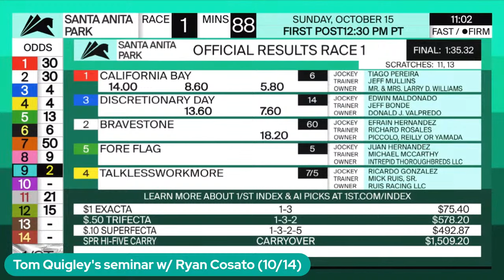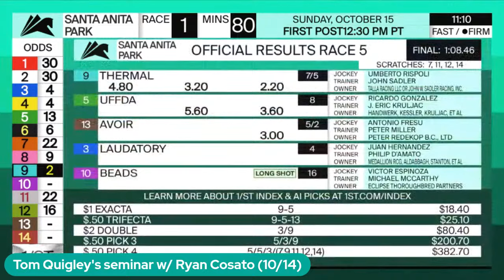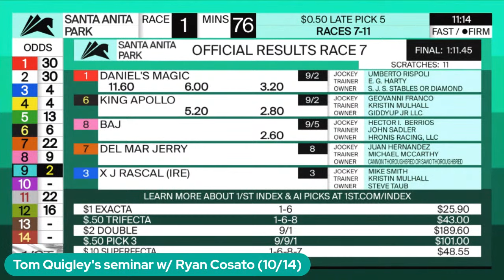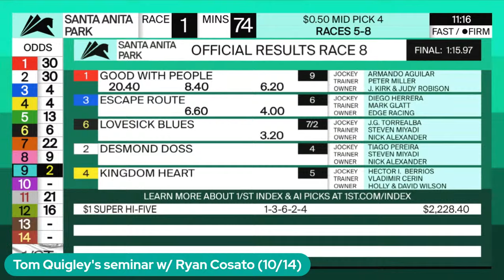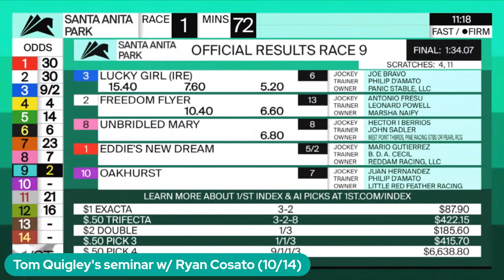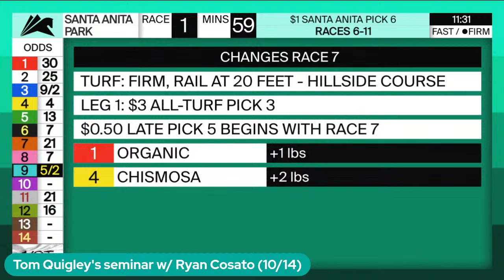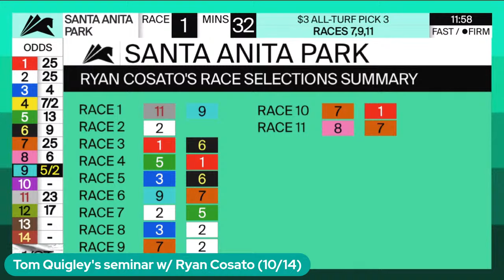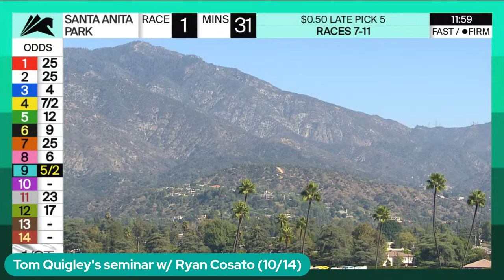Tom Quigley's seminar w/ Ryan Cosato (10/14)